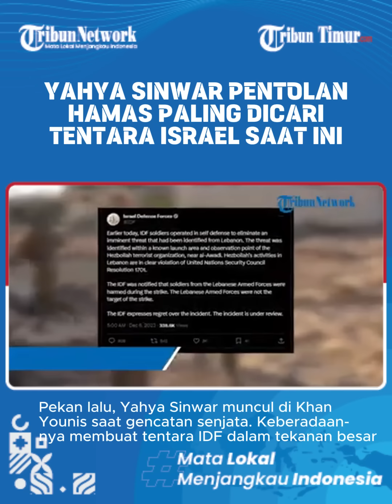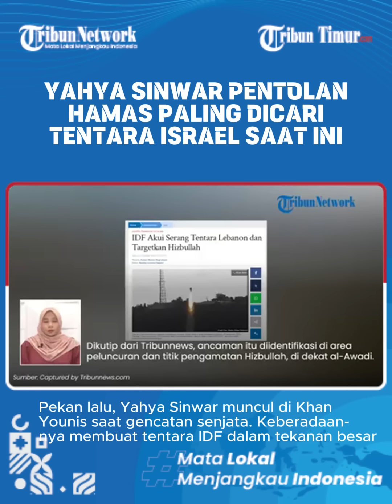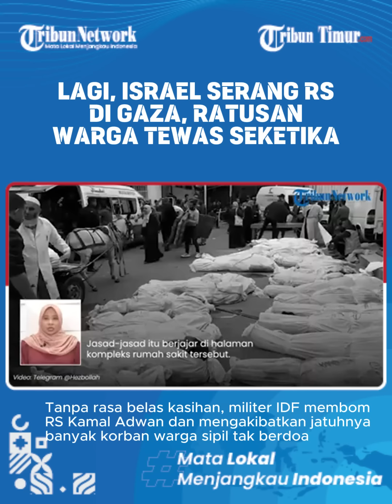🔴 UPDATE Sudah 139 Negara Akui Kemerdekaan Palestina, Sisa Amerika Serikat, Inggris & 52 Belum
Menurut World Review, 139 dari 193 anggota PBB mengakui negara Palestina.

Ada 54 negara yang tidak mengakui Palestina sebagai sebuah negara, seperti Amerika Serikat, Jerman, Inggris, Perancis, Jepang, dan Kanada.

Spanyol sendiri telah mengakui negara Palestina melalui resolusi parlemennya pada 1 Juli 2011.(*)